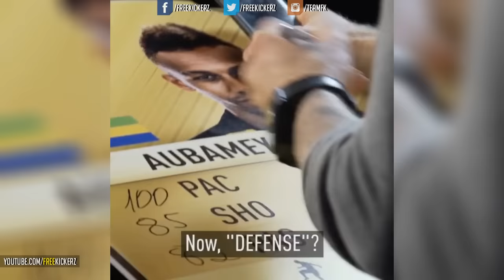BEST SOCCER FOOTBALL VINES - GOALS, SKILLS, FAILS #10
Best Vine & Instagram Football Goals, Skills & Fails 2016 ● Football Compilation - Die schönsten Amateur-Tore, Tricks & Pannen